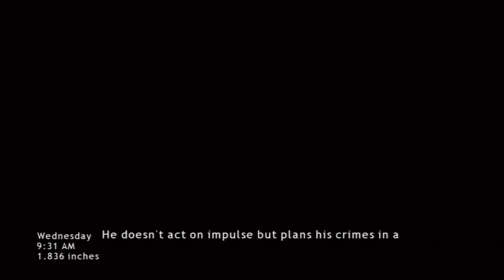13. Heavy Rain - Full Walkthrough - Kickoff Meeting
TROPHIES IN THIS CHAPTER:
1) Blunder (Shoot the suspect.)
2) Self-Control (Don't shoot the suspect.)

Complete guide for the 4 Heroes Alive Trophy, including some methods for obtaining other trophies.